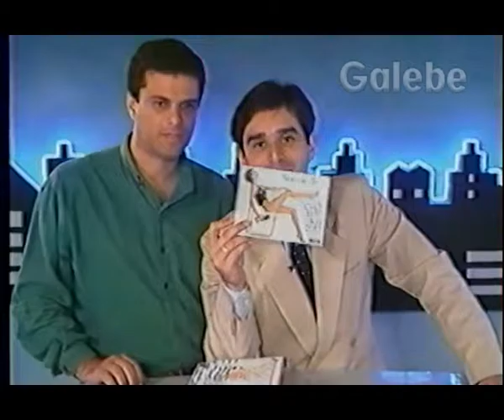ROSINHA MALHAS E MEIAS BOB GALEBE 05 05 1990